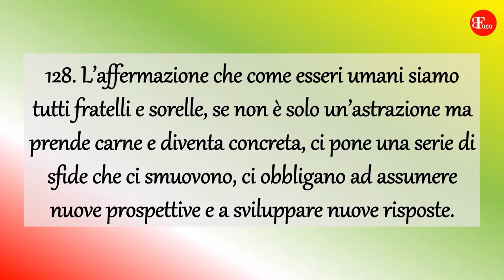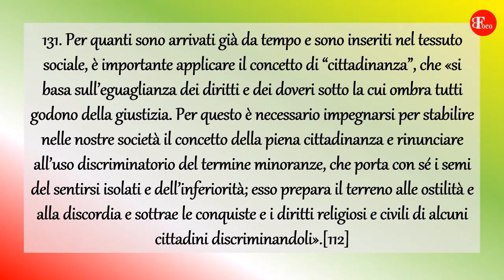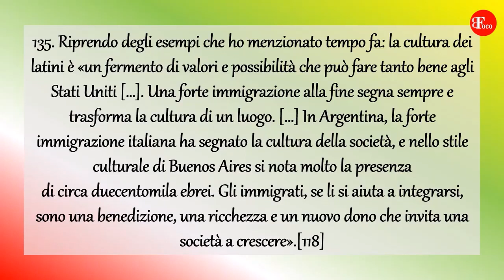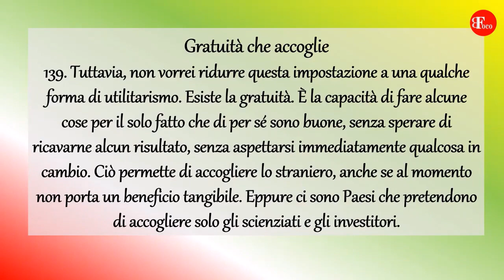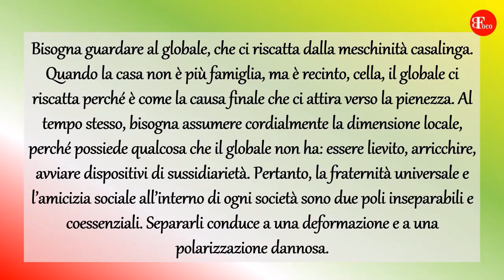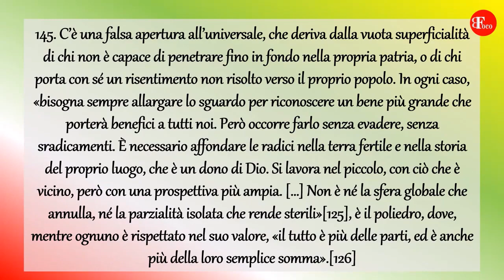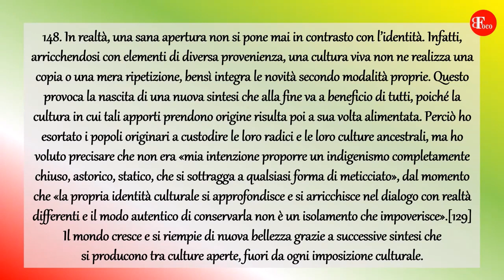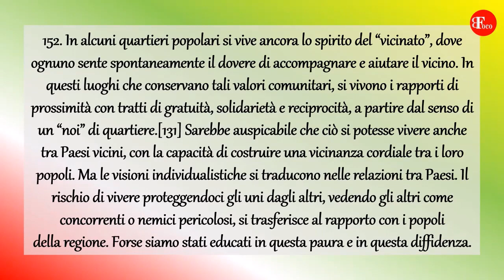𝐅𝐑𝐀𝐓𝐄𝐋𝐋𝐈 𝐓𝐔𝐓𝐓𝐈 CAP 4